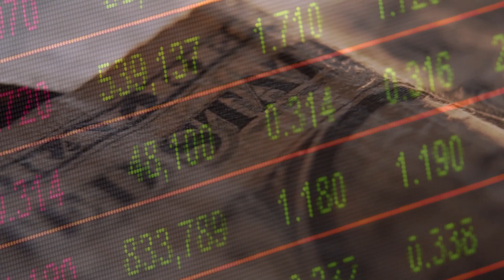Dólar blue Argentina hoy: Precio y cotización hoy miércoles 22 de diciembre del 2021| Tipo de Cambio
¿Cuál es el precio y la cotización actual del dólar blue HOY en Argentina miércoles 22 de diciembre del 2021?